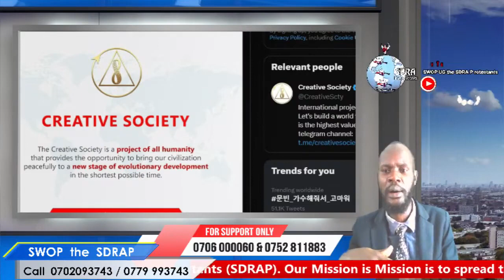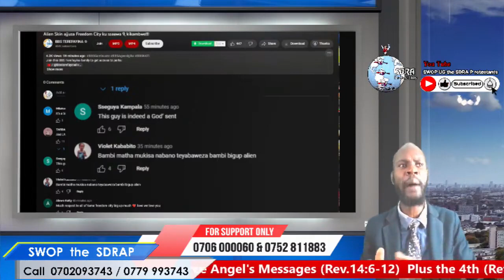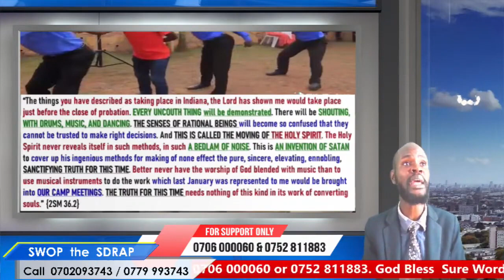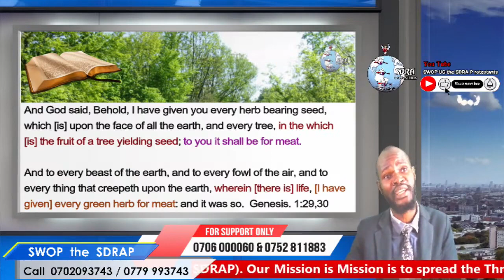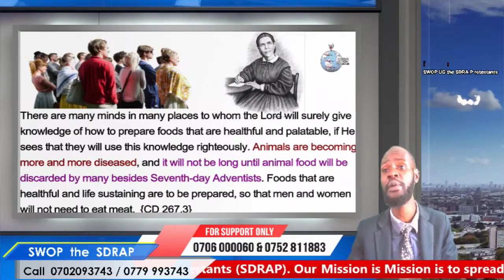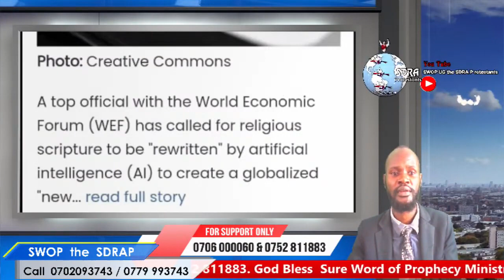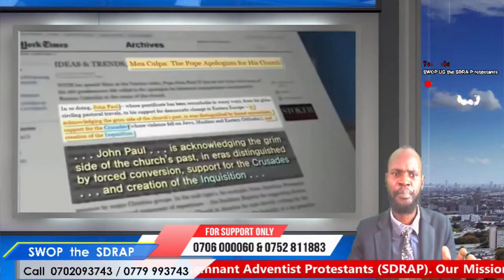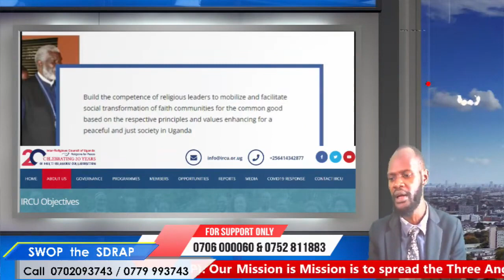17th June TRUTH UNDER FOOT Prt 1 B